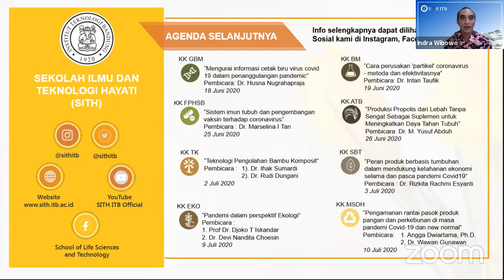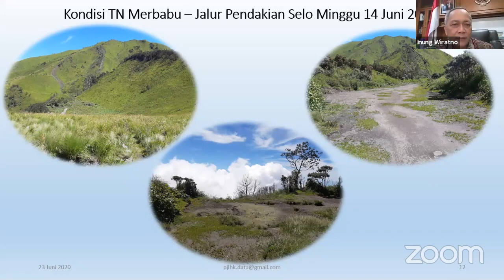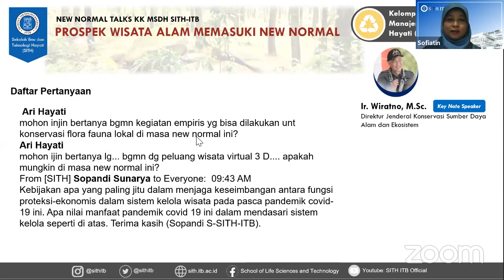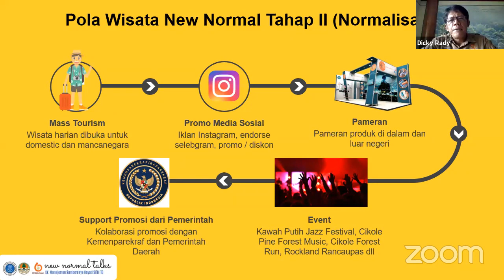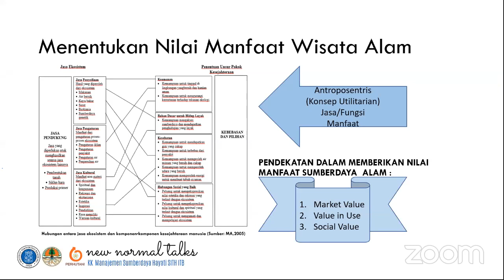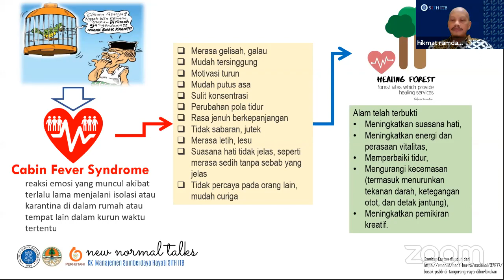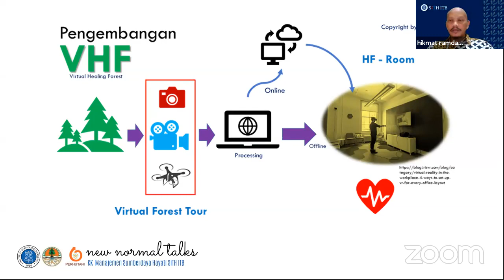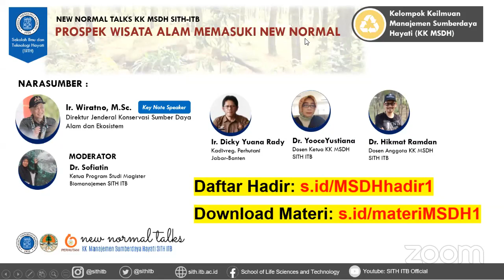Webinar 1 KK MSDH SITH - New Normal Talks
Kelompok Keilmuan Manajemen Sumberdaya hayati (KK MSDH) SITH mempersembahkan Webinar Series Pertama
Judul: "Prospek Wisata Alam Memasuki New Normal"
Mengundang pembicara:
1. Ir. Wiratno, M.Sc. – Dirjen KSDAE-KLHK
2. Ir. Dicky Yuana Rady – Kadivreg Perhutani Jabar Banten
3. Dr. Hikmat Ramdan - Dosen Anggota KK MSDH, Founder IMC
4. Dr. Yooce Yustiana - Dosen SITH, Ketua KK MSDH
Dengan Moderator: Dr. Sofiatin - Dosen Anggota KK MSDH, Ketua Prodi Magister Biomanajemen